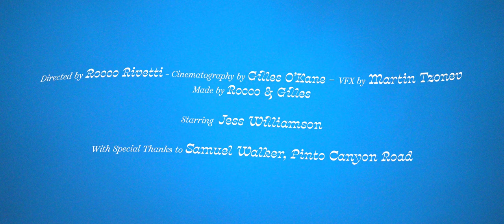Jess Williamson - Time Ain't Accidental (Official Video)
Jess Williamson - "Time Ain't Accidental" from the album 'Time Ain't Accidental' out now, on Mexican Summer.

Directed by Rocco Rivetti
Cinematography by Gilles O'Kane
VFX by Martin Tzonev
Made by Rocco & Gilles

Starring Jess Williamson

With special thanks to Samuel Walker and Pinto Canyon Road